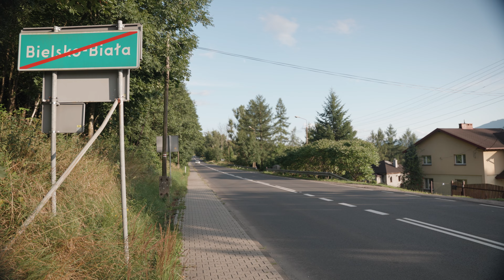Filip Rejowski i Jakub Wróbel wracają do treningów w sezonie 23/24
Wesprzyj Basket Hills na Patronite - Zostań naszym patronem.